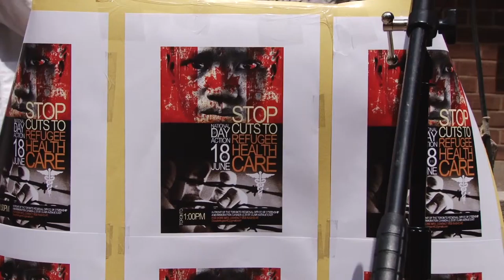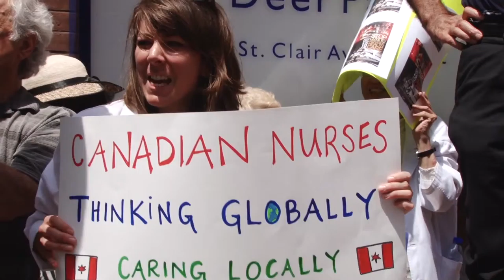Rally for Refugee Health Care